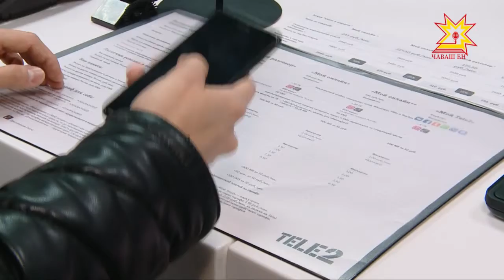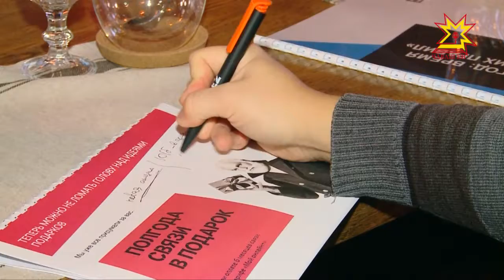За 2017 год Tele2 обновила фирменный стиль и тарифную линейку.